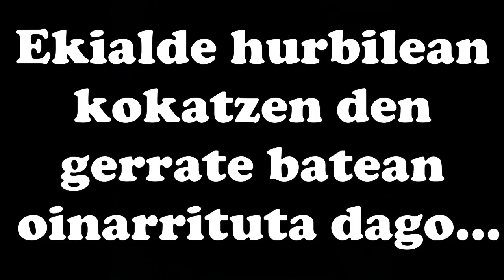Tximeletaren oihua Booktrailer - Axular Lizeoa - Claudia, Paula, Mikel